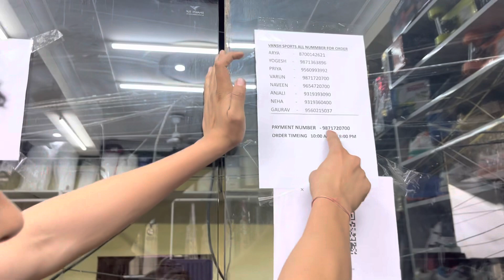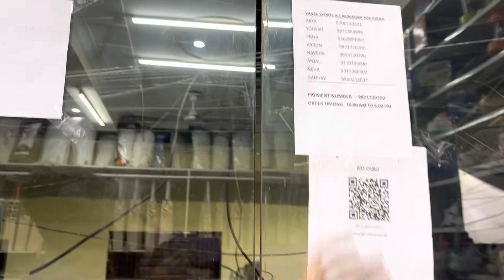Worlds cheapest full kit review woth 9 items | Vansh sports Delhi